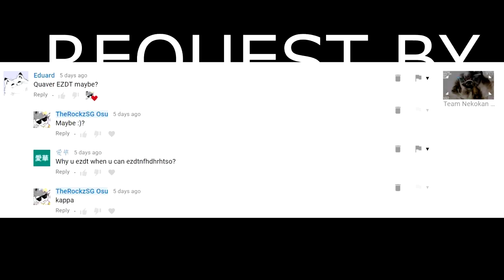dj TAKA - quaver [Crescendo] +HDDT with pp at the side